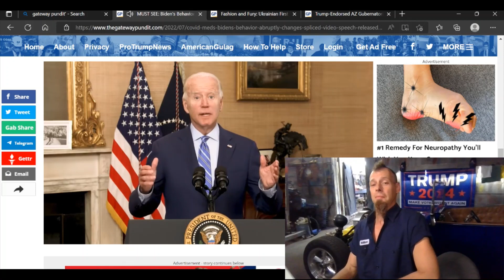Joe Biden Wake up!!!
new rumble channel